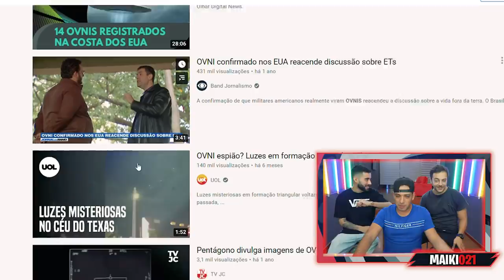VIMOS EXTRATERRESTRES NESSE VIDEO *imagens reais*